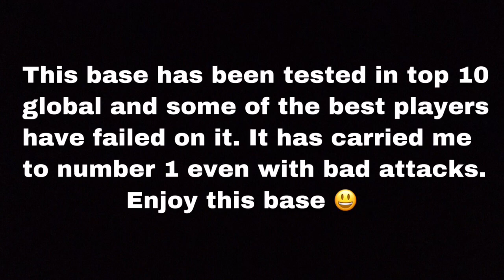New Best BH8 BASE [defense] 2019!!! Builder Hall 8 Base - Clash of Clans